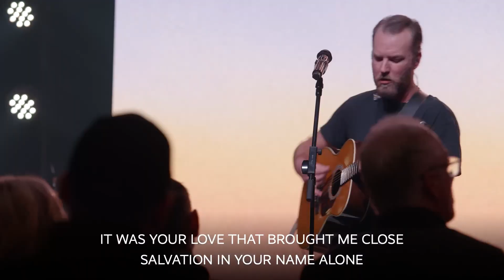River Valley Church Weekend Worship March 9/10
River Valley Church Worship set list from March 9/10, 2024.

0:00 - World Outside Your Window - Hillsong Worship
5:31 - What Jesus Has Done - River Valley Worship
10:47 - Make Room - The Church Will Sing
17:10 - Gratitude - Brandon Lake